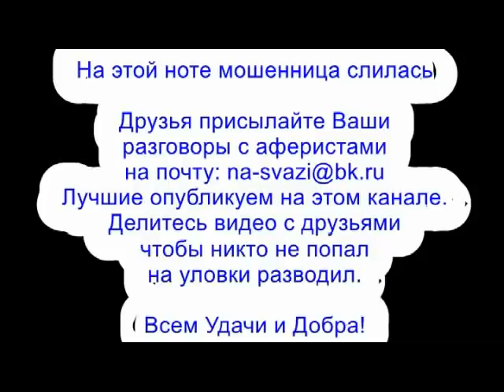✅ Злая как собака мошонка хочет и в рот и раком / мошенники звонят по телефону